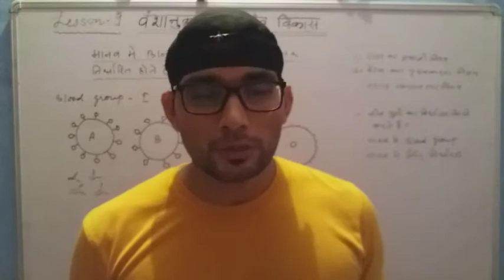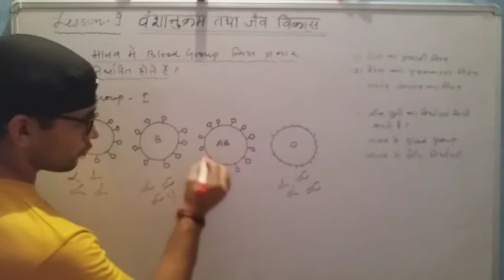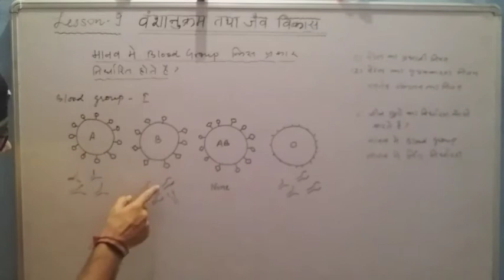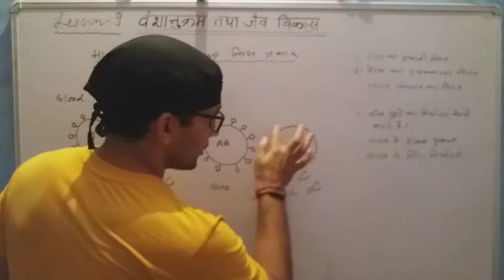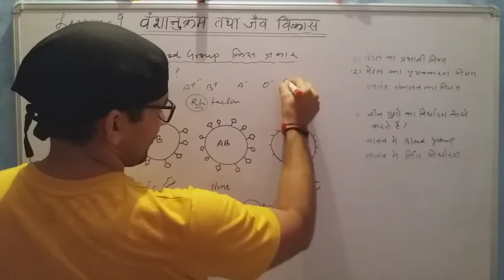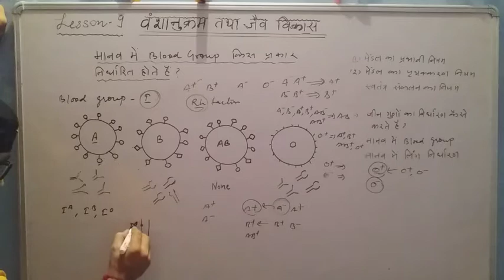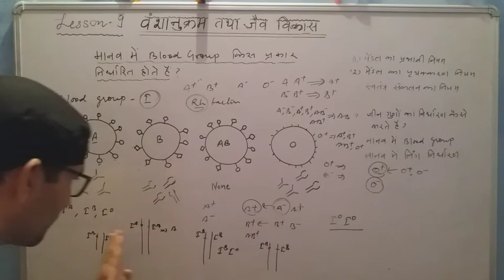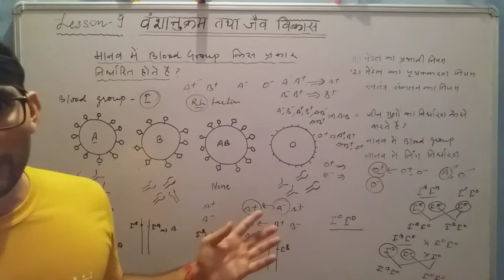CBSE. CLASS 10 SCIENCE. LESSON 9 HEREDITY AND EVOLUTION. HUMAN BLOOD GROUP. TYPES OF BLOOD GROUPS.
You will learn why there are different types of blood groups in human beings. How blood group is group is controlled by a gene. What type of blood one can give to others.